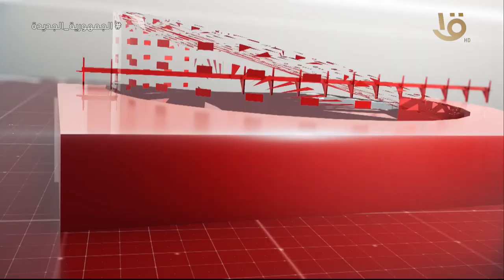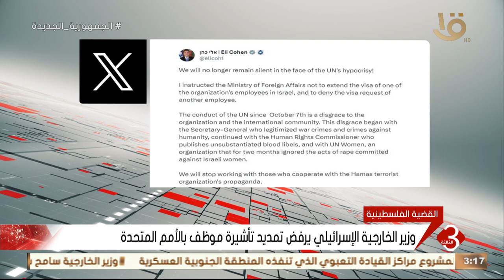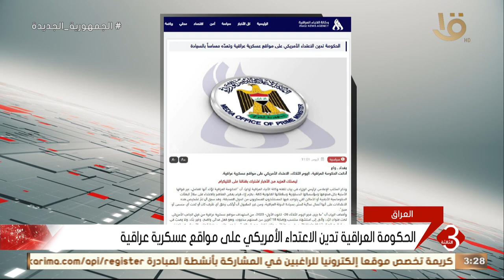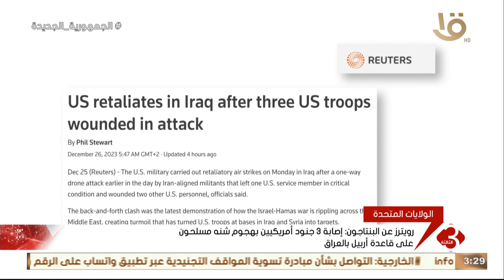نشرة الثالثة | متابعة لأهم الأخبار السياسية والاقتصادية محليا وعالميا كاملة 26-12-2023